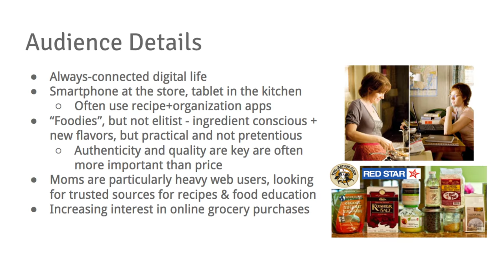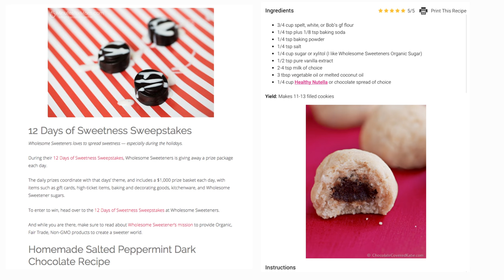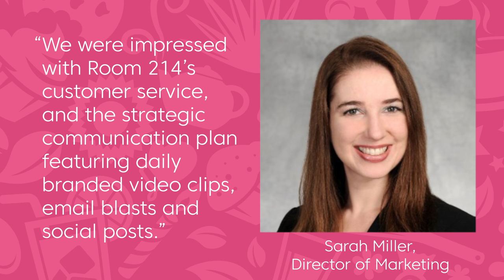Wholesome Sweeteners Digital Campaign, Strategy and Website | Case Study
Room 214 worked with Wholesome Sweeteners to increase their marketing strategy, website look, and campaign efforts.

Room 214 is a digital marketing and social media agency helping brands tell their stories, increase their sales and reach the people that matter most.

Are you ready to take your digital marketing to the next level? Contact Room 214 today.